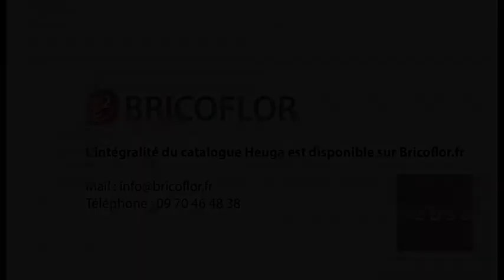Poser vos dalles moquette Heuga étape par étape - BRICOFLOR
Voici comment poser vos dalles Heuga étape par étape (mesures, étapes de pose, etc.).

Découvrez un large choix de dalles de moquette Heuga chez BRICOFLOR!